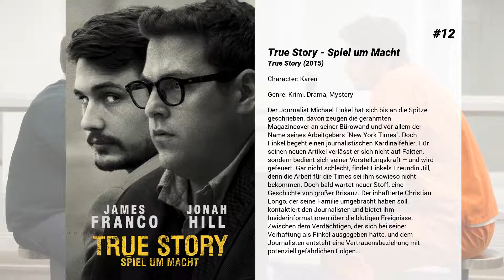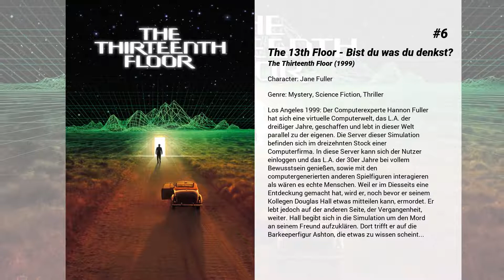Die besten Gretchen Mol Filme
Liste über Die besten Gretchen Mol Filme

15. Celebrity - Schön, reich, berühmt
Als ein Reporter der Starszene zugeteilt wird, erwartet er schon einiges an Aufregung. Doch es geht schneller als er denkt, denn schon bald befindet er sich auf Kollisionskurs mit vier der exzentrischsten Persönlichkeiten, die er je getroffen hat.

14. Grow Up!? - Erwachsen werd' ich später
Megan ist 28 Jahre alt, hat keinen Job, keine Ahnung, was sie mit ihrer Zukunft anfangen soll, und hängt immer noch mit ihren Freunden aus der Highschool rum. Dabei stünden ihr mit ihrem Uni-Abschluss alle Türen offen. Sie lebt mit ihrem Freund Anthony zusammen, ist aber total entsetzt, als er ihr auf einem Klassentreffen nach zehn Jahren Beziehung einen Heiratsantrag macht. So entsetzt, dass sie erstmal für eine Woche verschwindet und bei der 16-jährigen Annika untertaucht. Die hatte sie kurz zuvor kennengelernt, als die Minderjährige sie gebeten hat, ein paar Bier für sie zu kaufen. Annikas Vater Craig fragt sich natürlich, wer da so plötzlich bei seiner Tochter eingezogen ist.

13. Das Maß der Dinge
Die beiden Köche Don und Santano schlagen sich seit Jahren gemeinsam durchs Leben. Don ist ein Genie am Herd und besessen vom Kochen, aber ein hoffnungsloser Chaot. Er arbeitet im Schatten Santanos, der als Chefkoch mehr Verantwortung zeigt. Don ist seit einem magischen Geschmackserlebnis mit seiner "La Zoupa" auf der Suche nach dem perfekten Rezept für jene fantastische Suppe, die ihm nur einmal richtig gelungen ist. Seine Arbeit und die Liebe zu seiner Freundin Jules leiden zunehmend unter dieser fixen Idee. Eines Tages verletzt sich Santano unerwartet und überlässt Don die Küche. Für den wird der Abend zur Chance seines Lebens, als ein Restaurantkritiker im Restaurant auftaucht. Unter den Gästen ist aber auch seine Freundin Jules, der er an diesem Abend eigentlich ein epochales Geburtstagsessen bescheren wollte.

12. True Story - Spiel um Macht
Der Journalist Michael Finkel hat sich bis an die Spitze geschrieben, davon zeugen die gerahmten Magazincover an seiner Bürowand und vor allem der Name seines Arbeitgebers "New York Times". Doch Finkel begeht einen journalistischen Kardinalfehler. Für seinen neuen Artikel verlässt er sich nicht auf Fakten, sondern bedient sich seiner Vorstellungskraft – und wird gefeuert. Gar nicht schlecht, findet Finkels Freundin Jill, denn die Arbeit für die Times sei ihm sowieso nicht bekommen. Doch bald wartet neuer Stoff, eine Geschichte von großer Brisanz. Der inhaftierte Christian Longo, der seine Familie umgebracht haben soll, kontaktiert den Journalisten und bietet ihm Insiderinformationen über die blutigen Ereignisse. Zwischen dem Verdächtigen, der sich bei seiner Verhaftung als Finkel ausgegeben hatte, und dem Journalisten entsteht eine Vertrauensbeziehung mit potenziell gefährlichen Folgen…

11. Bettie Page - Begehrt und berüchtigt
Die ebenso schöne wie smarte Bettie Page wächst in Nashville auf, wo sie von ihrem Vater missbraucht, später von ihrem Mann geschlagen und dann auch noch von einer Gruppe junger Männer (gegen Bezahlung!) vergewaltigt wird. Doch die mit einer natürlichen Fröhlichkeit gesegnete junge Dame lässt sich ihre gute Laune keineswegs vermiesen und zieht nach New York, um Schauspielerin zu werden.  Ihre Bühnenkarriere will jedoch nicht so recht vorankommen. Doch dafür wird sie schnell zu einem gefeierten Fotomodell. Allerdings sind es keine prüden Modefotos, womit Bettie zur meistfotografierten Frau der 50er Jahre wird, sondern Pin-Up-Bilder. Und obwohl sie wie die sprichwörtliche Unschuld vom Lande aussieht, spezialisiert sie sich innerhalb dieses Bereiches auch noch schnell auf Kinky Stuff. Bettie lässt sich abwechselnd als Dominatrix und als Damsel in Distress ablichten und wird somit zum ersten bekannten Fetisch- und Bondage-Modell überhaupt ...

10. Das Glück des Augenblicks
Dane Jensen (Gerard Butler) ist ein gerissener Headhunter aus Chicago, der in einer hart umkämpften Personalvermittlung arbeitet. Nachdem Danes Chef (Willem Dafoe) seinen Ruhestand bekannt gibt, lässt er Dane und dessen Kollegin Lynn Wilson (Alison Brie) um Nachfolge für die Unternehmensleitung konkurrieren. Gerade als Dane sich für die berufliche Schlacht bereit macht, erfährt er, dass sein 10-jähriger Sohn Ryan (Max Jenkins) schwer erkrankt ist. Plötzlich ist Dane zwischen dem Erreichen seines beruflichen Traums und seiner Familie, die ihn jetzt mehr denn je braucht, hin und her gerissen.

9. Das schwankende Schiff

8. Sweet and Lowdown
Im Amerika der dreißiger Jahre erweist sich Emmett Ray als begnadeter Jazzgitarrist, der nur von seinem großen Vorbild Django Reinhardt übertroffen wird. Doch weil der...